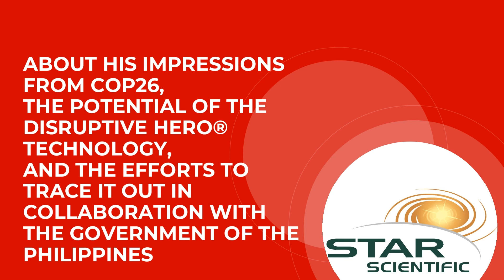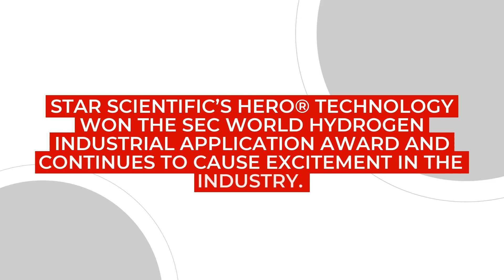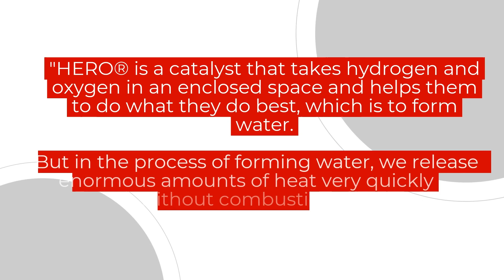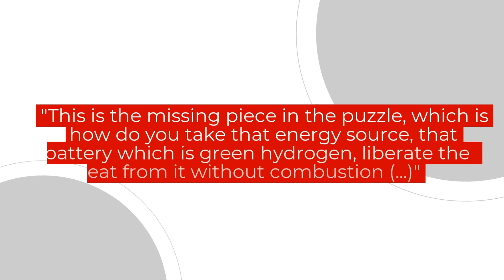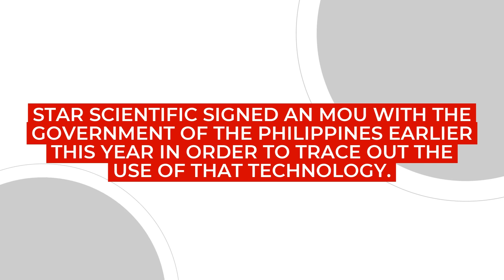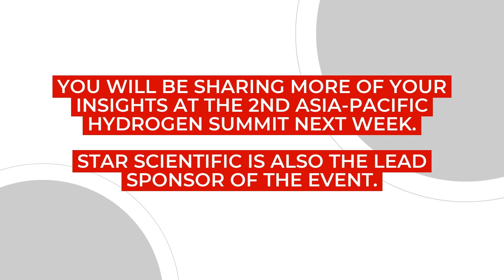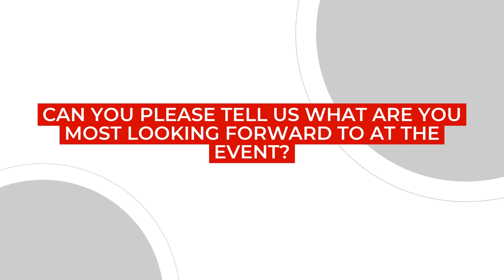2nd Asia Pacific Hydrogen Summit QA Session with Star Scientific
Ahead of the 2nd Asia-Pacific Hydrogen Summit, the event that indicates where capital is being deployed for hydrogen projects in the region, we've asked Matthew Hingerty, Deputy Chairman, Deputy CEO and Head of Business Development at Star Scientific about his impressions from COP26, the potential of the disruptive HERO® technology, and the efforts to trace it out in collaboration with the Government of the Philippines.